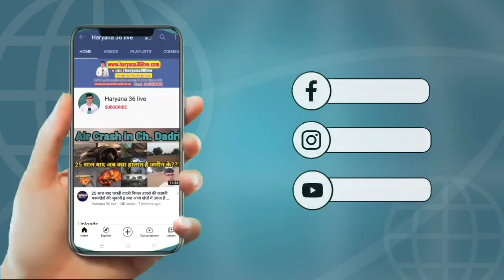भारत का ऐसा मंदिर जहाँ लोग रावण_दहन नही बल्कि करते है रावण_की_पूजा, खुद को बताते है